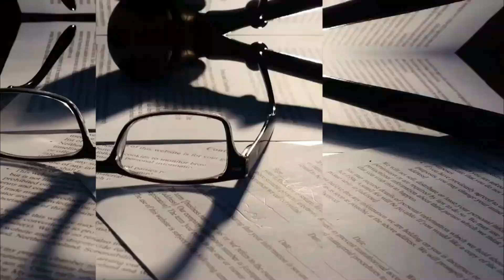SpaceX Starship: The Mysteries Of The Second Test Flight Revealed!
After a spectacular explosion during the first test flight, SpaceX returned with a vengeance for their second Starship integrated test flight. But what mysteries did this second test flight reveal? Join us as we delve into the details of this groundbreaking mission, exploring the biggest improvements, decoding the reasons behind the upper-stage explosion, and uncovering the future of SpaceX's ambitious Starship program.